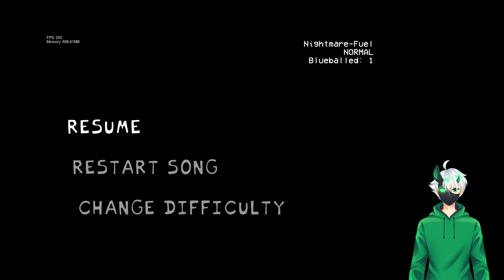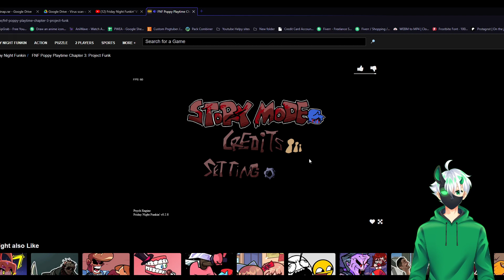THESE BEATS WON'T LET CATNAP PUT ME TO SLEEP!!! | FNF Project Funk & Smiling Critters (Review)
If you guys like poppy playtime mods then you're going to love this video! Not only did I grab one, but TWO Poppy Playtime mods featuring the fan favorite CATNAP!!! Honestly he is just such a cool character. That's Kind of what inspired me to want to do a poppy playtime mod next :p
Links

As Always have a fantastic day!